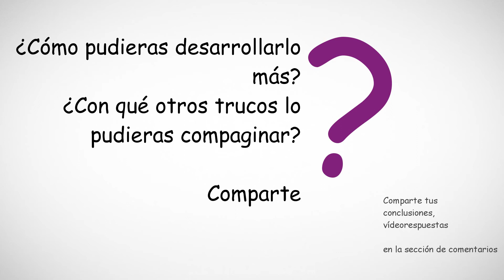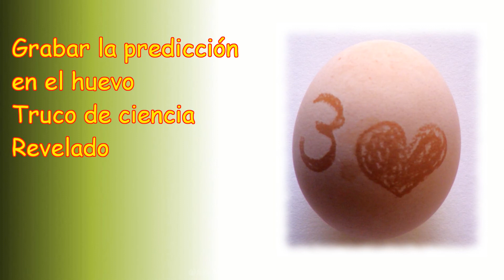Grabar la predicción en el huevo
Relieve en el huevo es cosa extraña. Cuentan los anales de historia que durante la guerra peninsular se ha descubierto en Catedral de Lisboa un huevo con la predicción "Franceses serán expulsados." Día siguiente los franceses pusieron en cada iglesia de Lisboa un huevo con el mensaje "Los Franceses se quedarán" y explicación en que se basa el truco de relieve en la cascara del huevo...